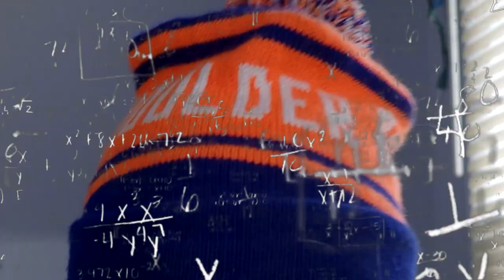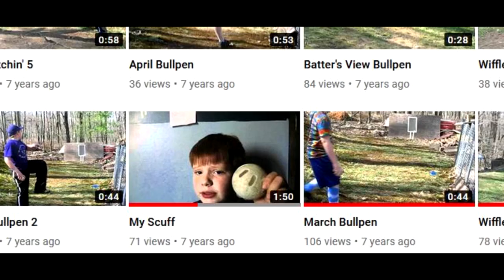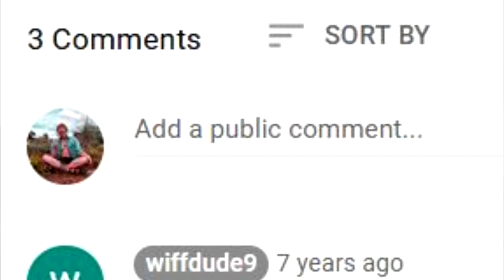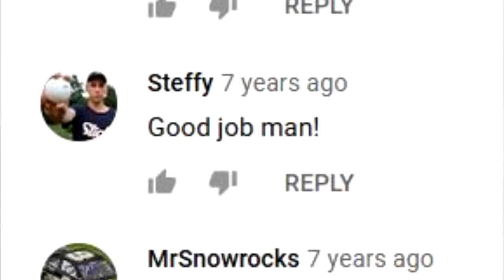EXPOSING MY OLD YOUTUBE VIDEOS - Try Not to Cringe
Well, its about time I tell you guys the truth...

My old youtube videos are better than my current ones.
✩ SOCIAL MEDIA ✩